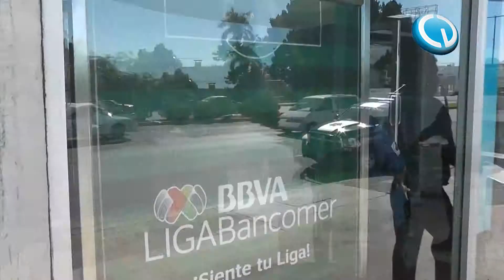Noticieros Televisa Hermosillo - Engañan a presunto asaltante; le dan un maletín sin dinero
Un sujeto armado, quien pretendió asaltar a un cliente de un banco, fue engañado por la propia víctima, al entregarle un maletín sin dinero.